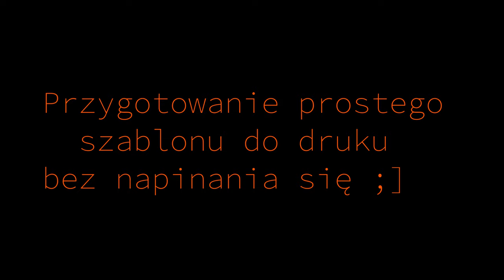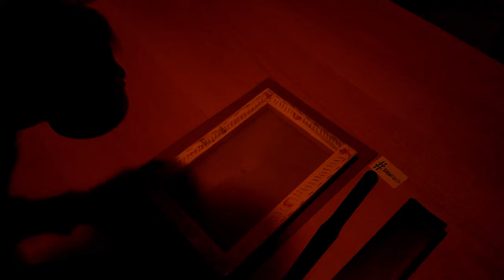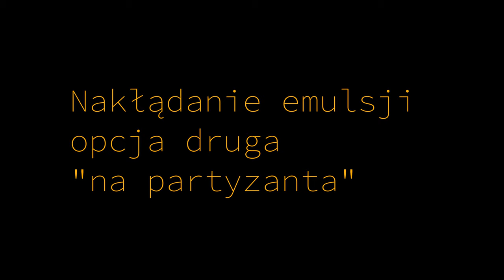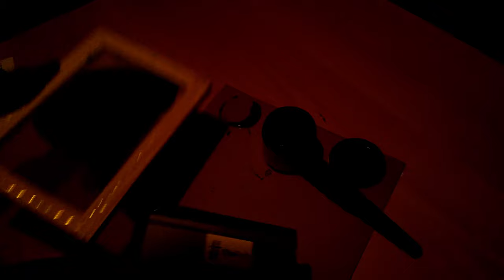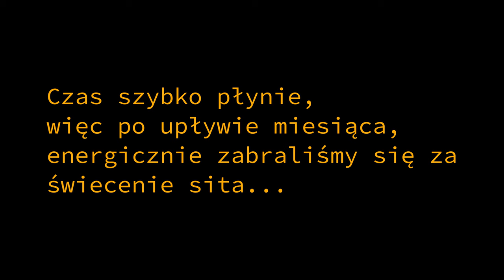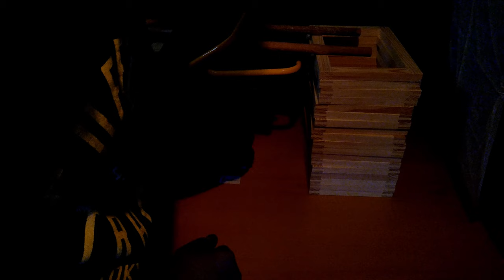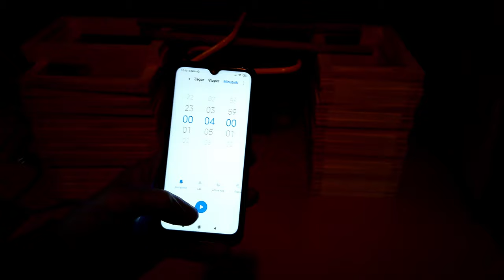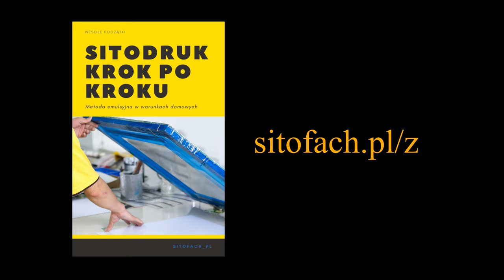Sitodruk jak zrobić? kurs nadruki na koszulkach - przygotowanie wzoru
Nadruki na koszulkach wykonane metodą sitodruku to najbardziej trwale nadruki.W tym filmie pokazujemy jak przygotować szablon sitodrukowy mając już emulsje światłoutwardzalną, źródło światła w postaci lamy halogenowej. Odpowiadamy na pytanie jak zrobić sitodruk! :)Jest to fragment naszego szybkiego kursu sitodruku. Jeśli więc masz pomysł na własną markę odzieżową będziemy tu publikować filmy jak rozruszać temat nadruków w warunkach domowych.

Spis treści:
0:00 - Nakładanie emulsji światłoczułej na siatkę przy pomocy rynienki
4:49 – Nakładanie emulsji na sito przy pomocy rakli
9:00 – Przygotowanie do świecenia / setup
11:24 – naświetlanie emulsji sitodrukowej – świecenie sita
13:43 – wymywanie wzoru z utwardzonej emulsji emulsji
16:10 - doświetlanie szablonu
16:54 – opisanie typowych problemów
17:22 - promo newslettera – opracowanie w formie PDF - metoda emulsyjna w sitodruku krok po kroku - do pobrania po zapisaniu się przez stronę